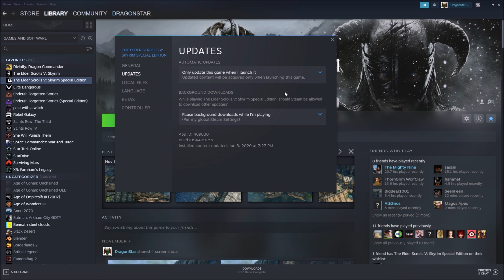How to back-up and safeguard your SkyrimSE from an unwanted Steam update.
Back up your SkyrimSE.exe

Before the update comes around, so before 11 November 2021 you can make a copy of “SkyrimSE.exe” located in your Skyrim SE game folder. You can then use this backup to overwrite the SkyrimSE.exe in your game folder. Please make sure to also set your game to only update when you launch it as described below.

Set your game to only update on launch
1. Go to your Steam Library
2. Right-Click Skyrim Special Edition and select "Properties..."
3. In the left hand menu, go "Updates"
4. Under "Automatic Updates" select the option "Only update this game when I launch it"

Nonetheless, just to be on the safe side, you might want to backup your SkyrimSE.exe. To be even safer, you may also want to backup several files - or if you have the disk space available - your entire Skyrim SE folder.

List of files to backup on PC to be safe:
SkyrimSE.exe
Data/Skyrim.esm
Data/Update.esm
Data/Dawnguard.esm
Data/Hearthfire.esm
Data/Dragonborn.esm
Data/Skyrim - Interface.bsa
Data/Skyrim - Misc.bsa
Data/Skyrim - Patch.bsa

Once that is done, make sure to only launch Skyrim SE via your mod manager or via the SKSE loader - "skse64_loader.exe". Never, never, never click the play button on your Steam launcher or it will update.